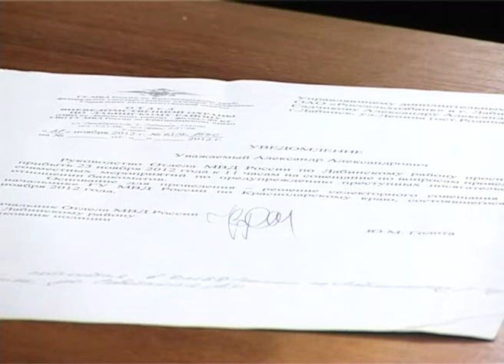Круглый стол МВД и представителей банков.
В отделе МВД состоялся круглый стол с представителями банков.